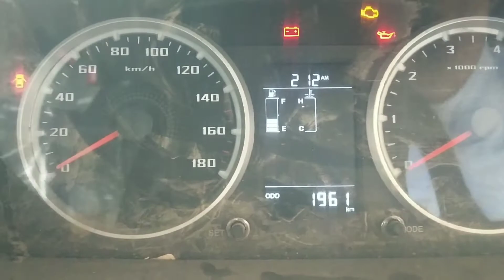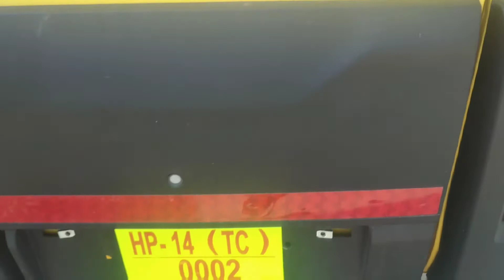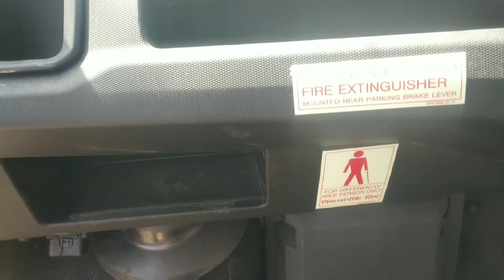Tata Winger school van Model 3200 FR 18+D Bs6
Tata Winger school van Model 3200 FR 18+D#tata
 Bs6 2021
GVW - 3035
power 73
tyre size 195R15LT
engine 2194CC
ground clearing 185
The TATA Winger series has in its fleet, vans that have the seating capacity of 15 passengers + the Driver. It comes in variants that offer 9 passengers + driver and 12 passengers + driver.
Tata Winger School 18 Seater price in India starts from Rs 13.89 Lakh* Onwards. The price of this Tata van may vary slightly for different